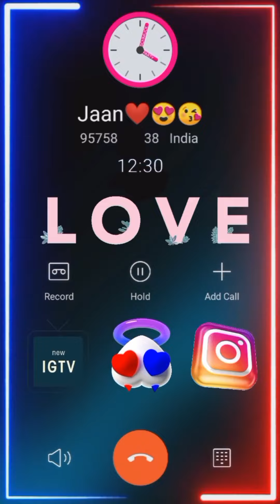Breakup Kar Diya | Gf Bf Call Recording | Call Conversation || Verry Sad Call Conversation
[BLACKPINK - ‘마지막처럼 (AS IF IT’S YOUR LAST)’ 1001 SBS Inkigayo]

- ‘마지막처럼 (AS IF IT’S YOUR LAST)’ 1001 SBS Inkigayo
Verry Sad Call Conversation